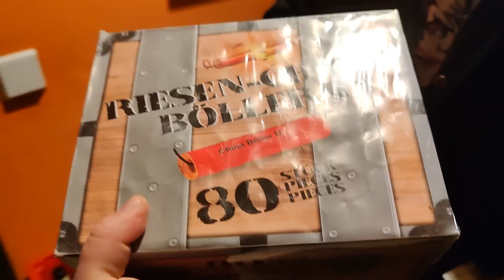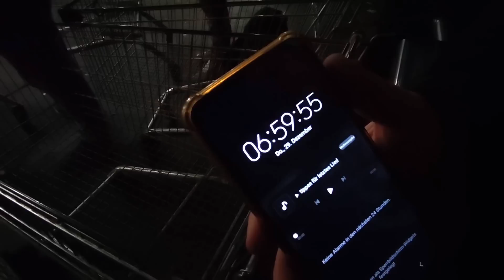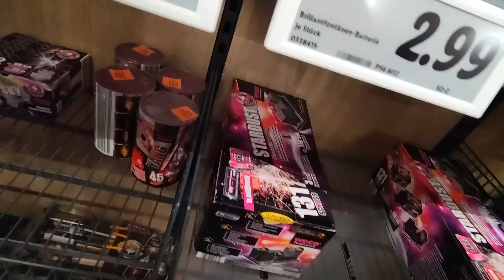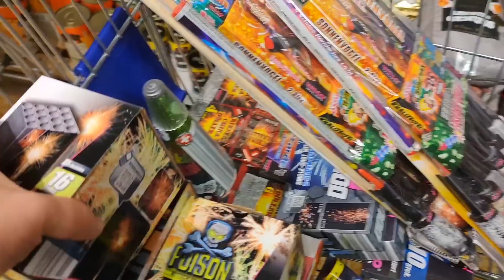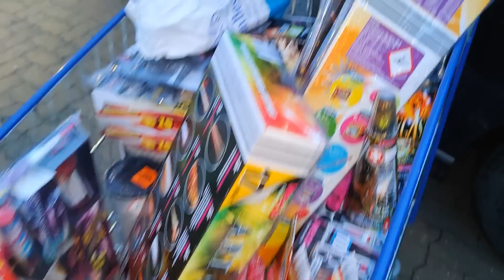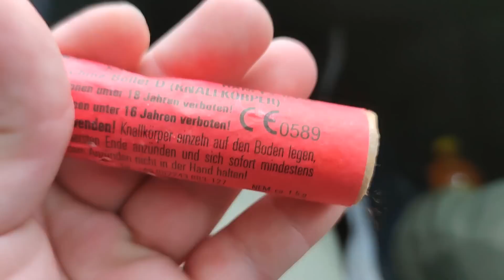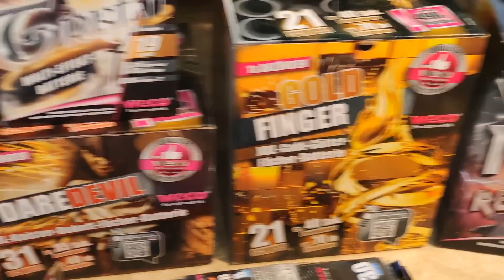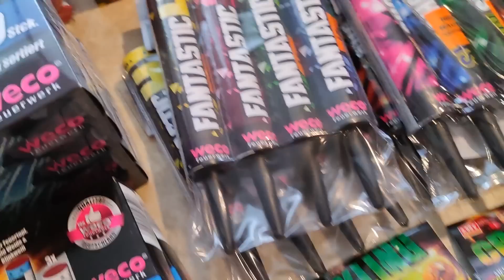XXL Silvester Feuerwerk Einkaufstour 2022/2023/ Eskalation im Lidl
nach 3 Jahren endlich wieder einkaufen!
PS. ich habe für 500€ geshoppt